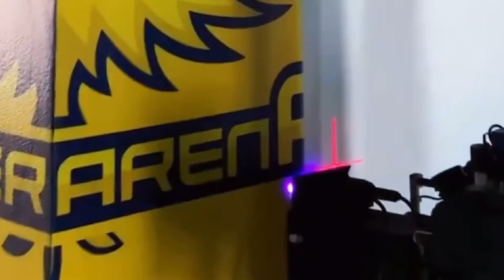Your City, Your Canvas, Your Profits.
Who will be the next Wall Printer in their city?